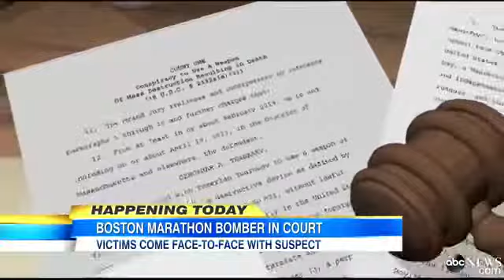Boston Bombing Update: Suspect Dzhokar Tsarnaev To Face Bombing Victims in Cour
The Boston Marathon bombing suspect will face up to 30 charges when he enters his plea.